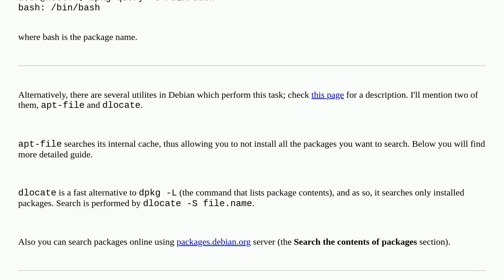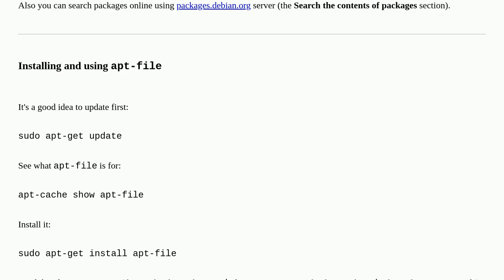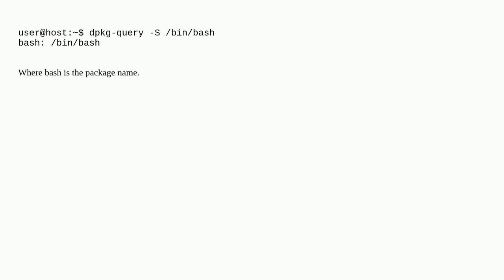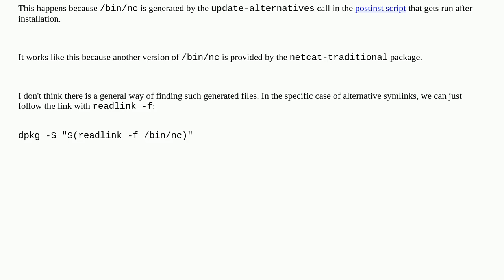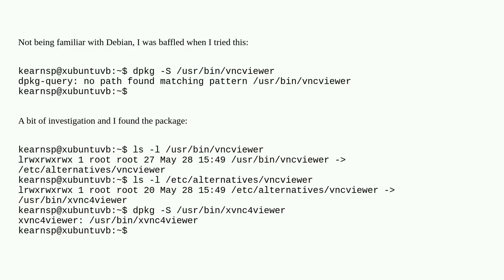How do I find out which package owns a file?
A special thanks goes out to the community

  debian package-management dpkg aptitude